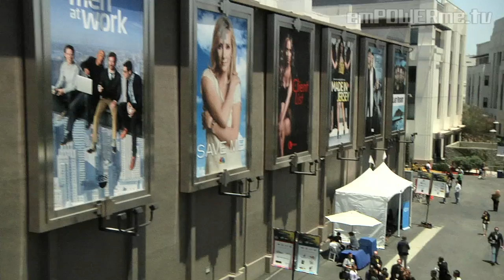Hawk Koch - Academy of Motion Picture Arts & Sciences President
for Full Episodes, Photos and More!

emPOWERme.TV and Jonathan McHugh spend the day at the annual Produced by Conference on the Sony Pictures lot. We caught up with Hawk Koch, the newly named President of the Academy of Motion Picture Arts and Sciences. Congrats!